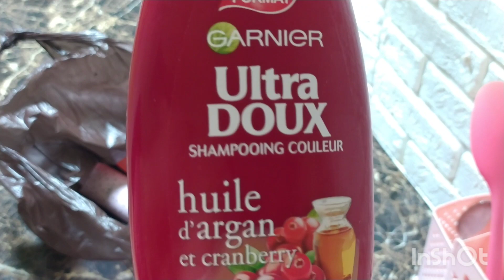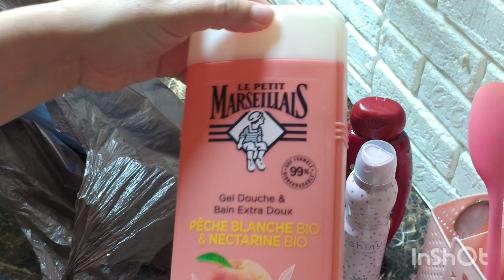مشترياتي من مدينة جديدة لي راهم دايرين حالة في فايسبوك و انستقرام بالاسعار ❤️ روتين توحشتكم حباباتي